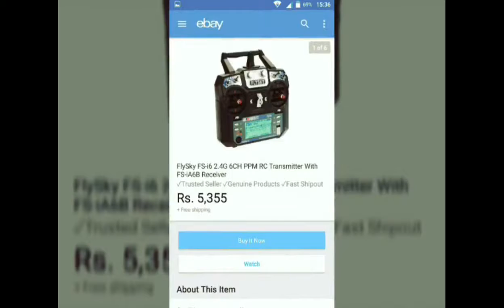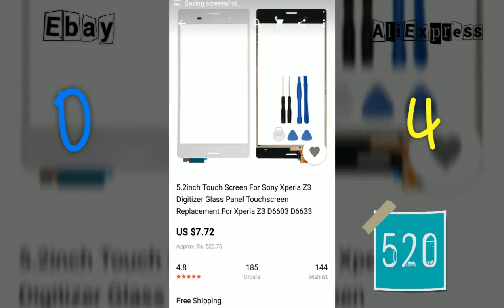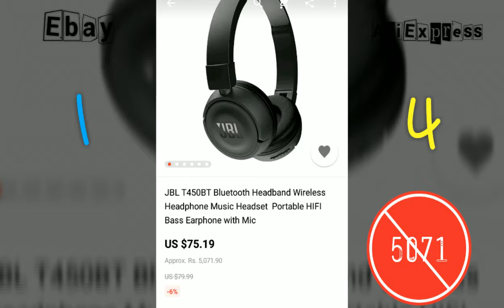Aliexpress price comparison with Indian shopping sites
Today we are going to compare some amazing products that you people really like. The whole comparison is based on electronics products.
So let's see an explore.
Tune: Garden Adventure
By TechShoppers